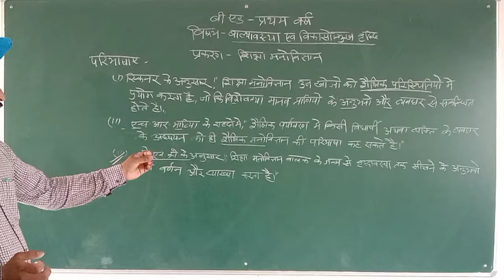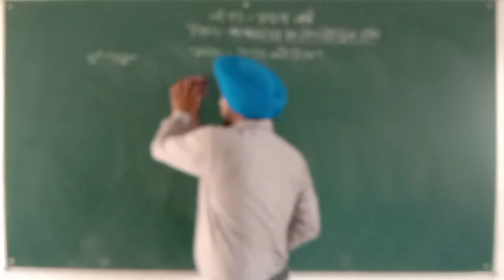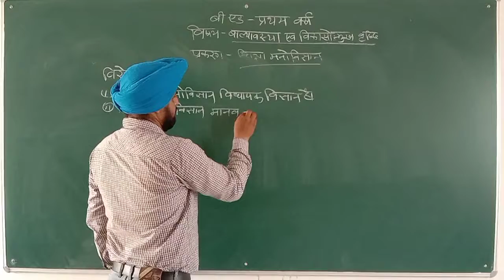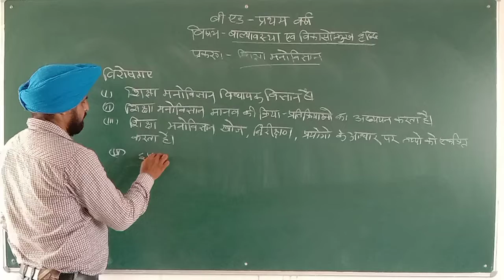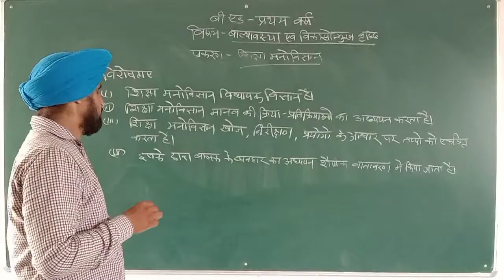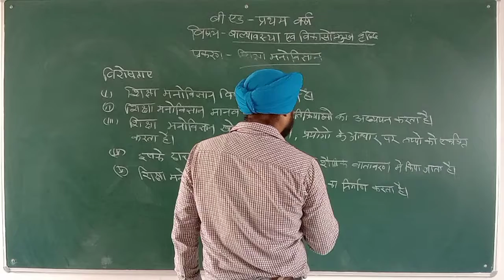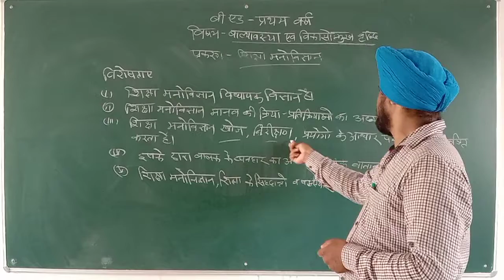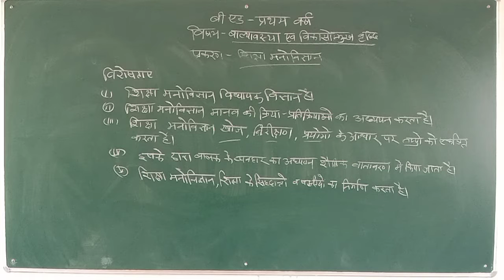B.Ed 1yr childhood and growing up part 3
prbhjeet singh